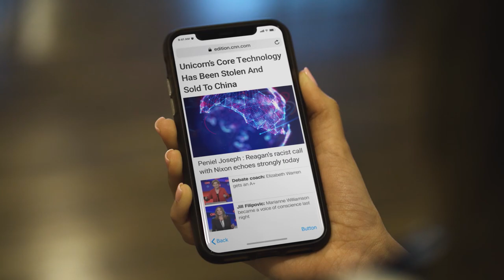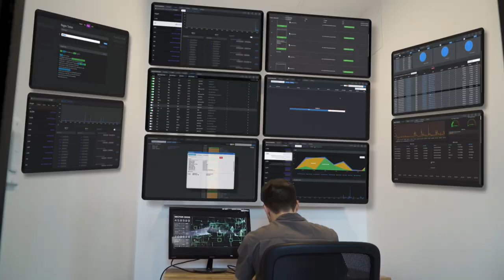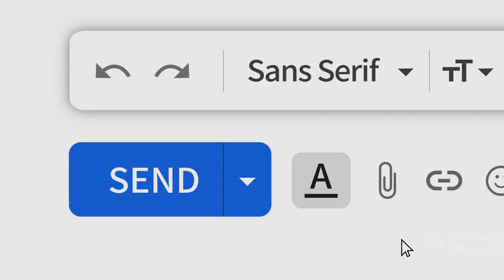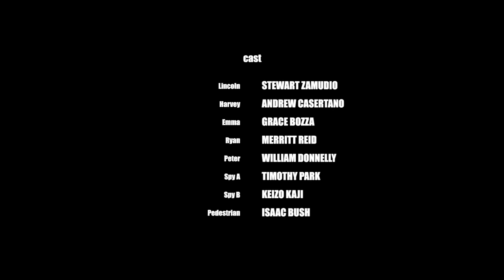Network Blackbox: Believe in humans. Blackbox does the doubt (Full)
User and Entity Behavior Analytics / Hunting and Investigation Tools